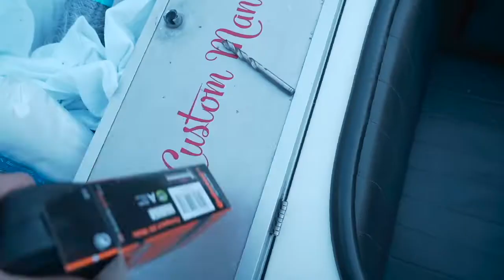Kölner Karneval 2021- Liebe für Alle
Passend zum großen Karnevals Auftakt, haben wir uns mal wieder
ein schönes Motto ausgedacht.

Liebe für alle.

Wir haben unseren Pick-up Hot Rod etwas modifiziert und eine liebe Kutsche draus gebaut.
Wie wir ihn umgebaut haben und vor allem, wie   es angekommen ist, seht ihr dann...
Wir können nur sagen, es wurde viel gelacht. 😂